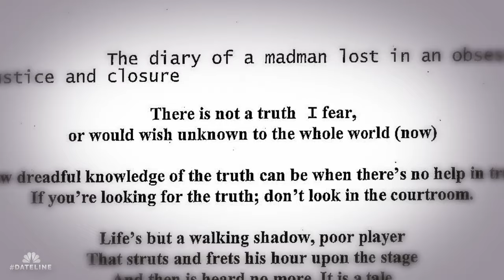Dateline Episode Trailer: The Day Alissa Disappeared | Dateline NBC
The disappearance of 17-year-old Alissa Turney in Phoenix, Arizona, unearths dark family secrets, leading to a dramatic courtroom drama and an outcome no one saw coming. Andrea Canning reports.